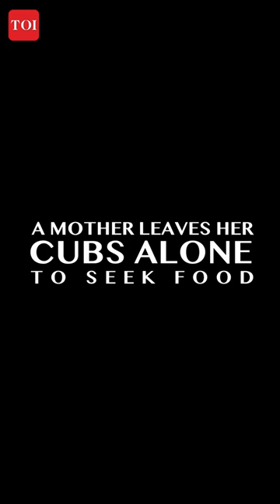International Tiger's Day Film OUT NOW | TOI | Trailer 2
As a part of TOI's SavingOurStripes campaign, watch the International Tiger’s Day film by Nallamuthu by clicking here